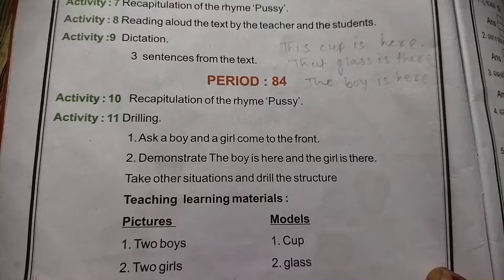The saraswati English Reader part-2 ,period 83, and84, class-2.